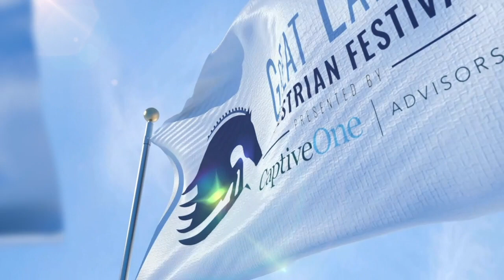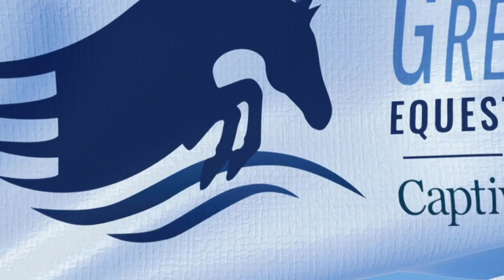Kristen Vanderveen wins the $36,600 Welcome Stake CSI 3*